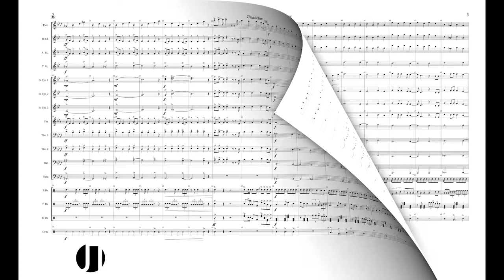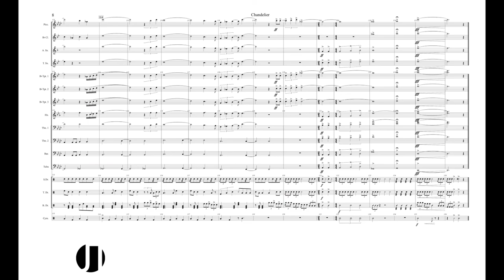Chandelier - Marching Band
An arrangement of the moving Chandelier for Marching Band!
New videos coming out so stay "tuned"!